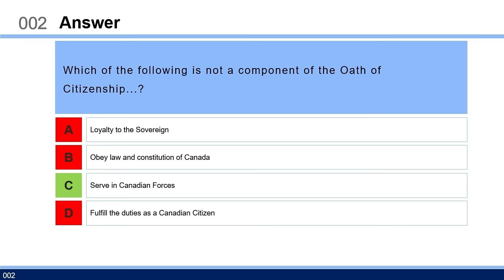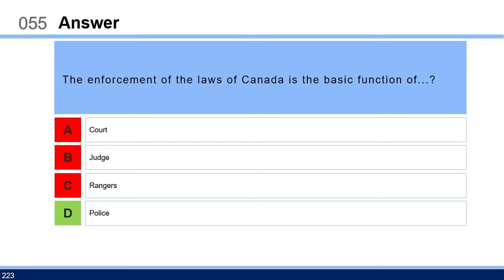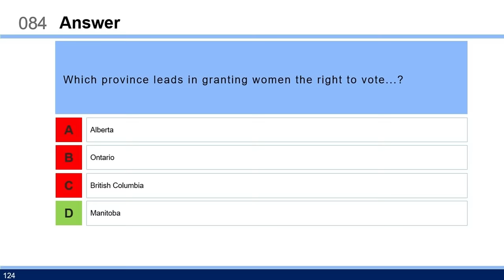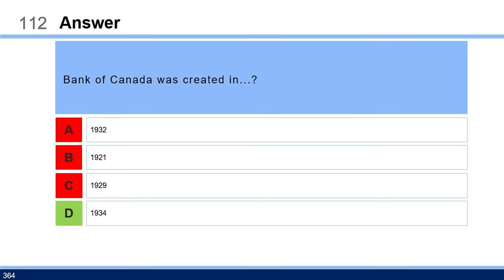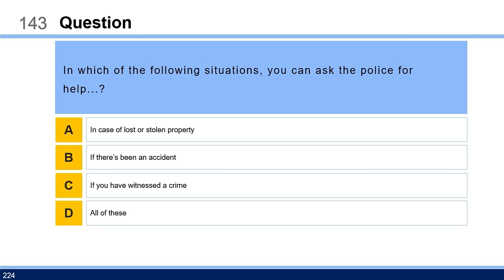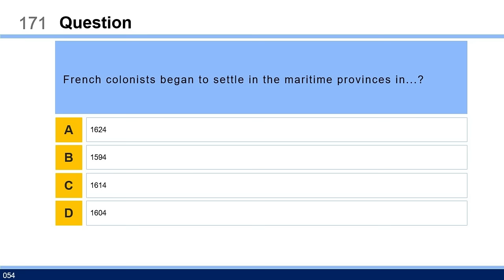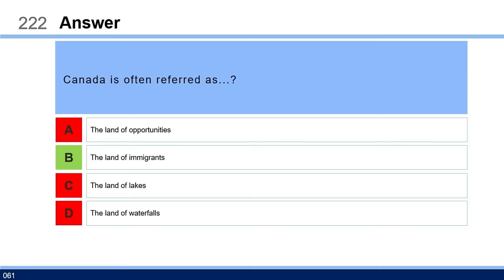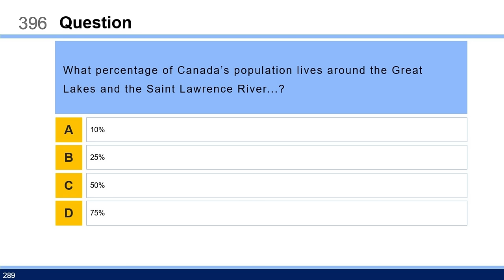Canadian Citizenship Test 2024 | Exam Practice Questions | MCQ | Test Preparation Questions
Canadian Citizenship Test Questions and Answers
Canadian Citizenship Interview Preparation
Discover Canada Official Study Guide
Rights and Responsibilities of Citizenship
Who We Are
Canada’s History
Modern Canada
How Canadians Govern Themselves
Federal Elections
The Justice System
Canadian Symbols
Canada’s Economy
Canada’s Regions
Multiple Choice Question
Exam Practice Question
Exam Preparation
Test Practice Question
Test Preparation
Canada Day, July 1, Celebrations